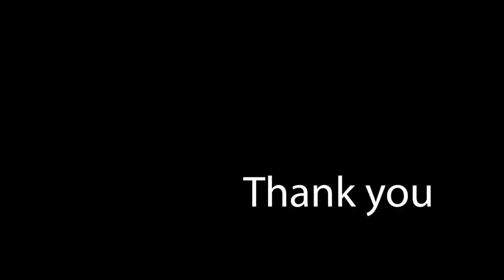Learn To Innovate Like An F1 Team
In this final episode of Series One of The Pitlane Life Lessons Podcast, we look at why F1 is such a hotbed of innovation, why the wider world and industry is often left behind in that respect and how we can all learn from F1 teams to become more innovative thinkers ourselves.

for their support, I highly recommend you follow them on social media below

Thanks